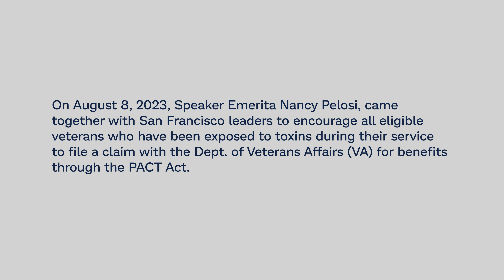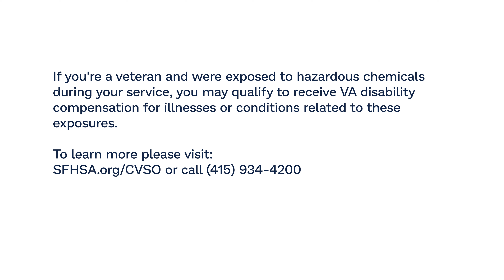PACT Act First Year Anniversary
On August 8, Speaker Emerita Nancy Pelosi, joined San Francisco leaders to encourage all eligible veterans who have been exposed to toxins during their service to file a claim with the Dept. of Veteran's Affairs for benefits through the PACT Act.